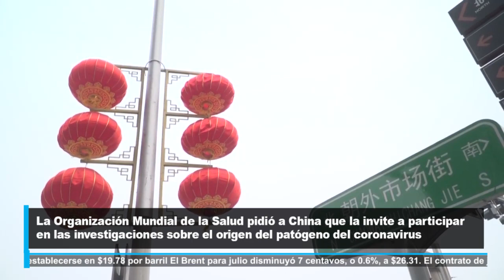Winston Capital Advisors TRAS VARIOS TUITS DE ELON MUSK CAEN ACCIONES DE TESLA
Investment Advise for the Professional Investor Las acciones de Tesla, una de las grandes ganadoras en Wall Street en lo que va de 2020, perdieron 10.30% este viernes debido a un tuit que publicó su CEO, Elon Musk